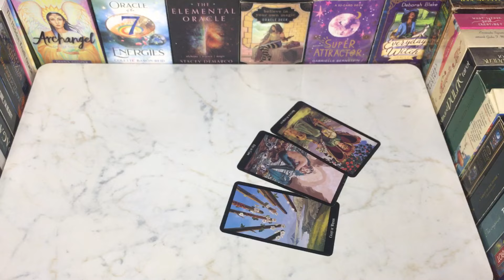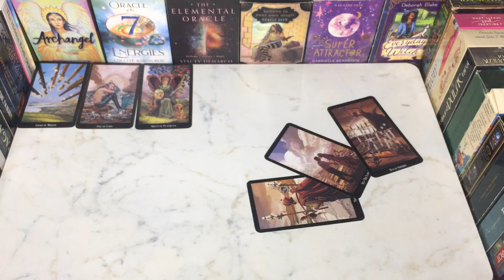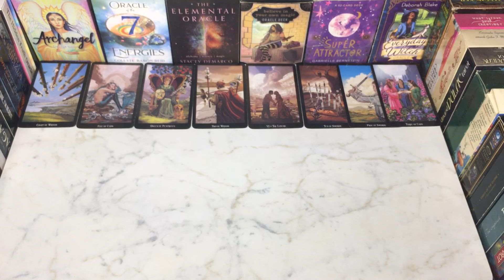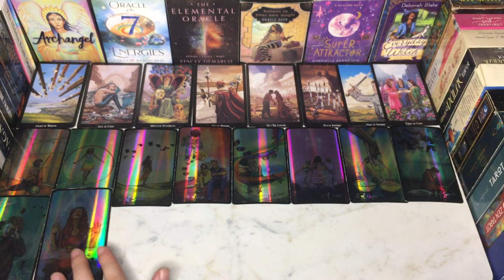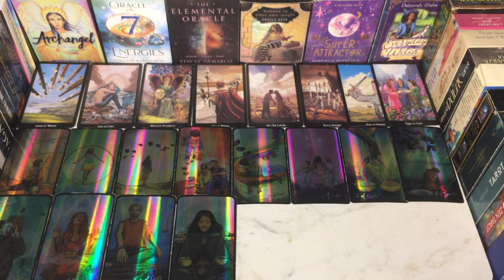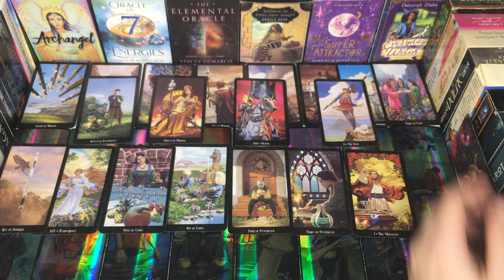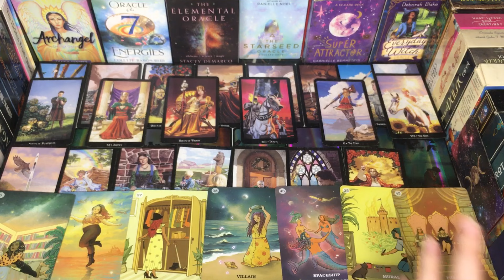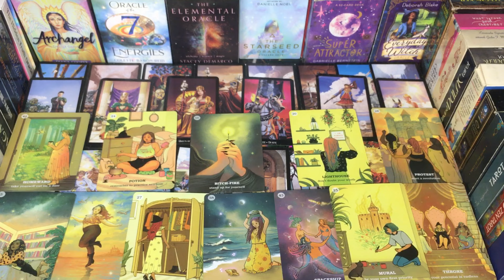EX PARTNER FEELINGS AND THOUGHTS 💭♥️HINDI-URDU TAROT